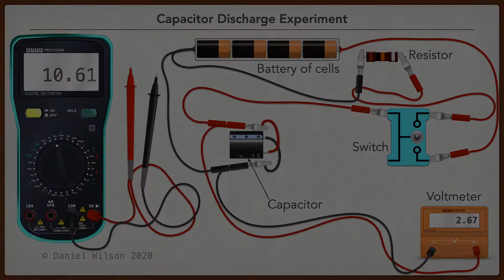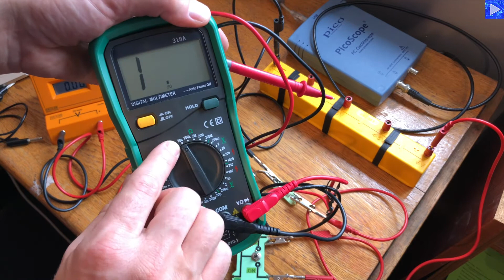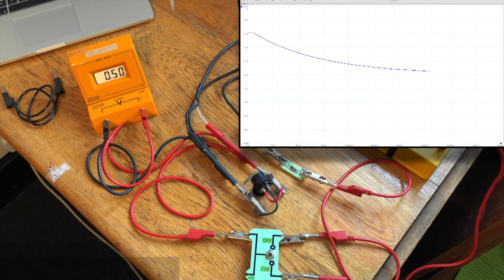Capacitor Discharge Experiment - Determine Unknown Capacitance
This is the data collection for the experiment to determine an unknown capacitance.  A capacitor discharges through a resistor (known resistance) and the potential difference across the capacitor is measured along with time.  Two methods can be used to determine C:

① Taking logs and using gradient from lnV v. t graph.
② Using time constant which is found by analysing V v. t graph.

There is a worksheet to go with this experiment so you can try the analysis yourself
There is a spreadsheet available to help analysis of the data from this experiment:

Relevant concepts: capacitance, potential difference, natural logs, digital multimeter, resistance, and time constant.

Experiments with capacitors, like this one, are mandatory practicals for many physics specifications.  So this is good practice for OCR physics A, AQA A-Level physics, Edexcel A-Level physics, CPAC, PAG, practical endorsement.